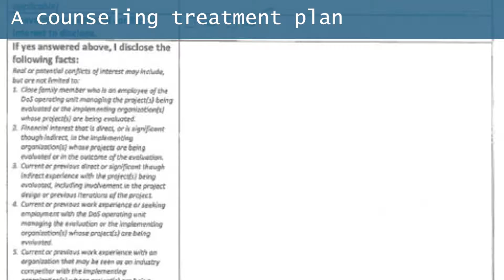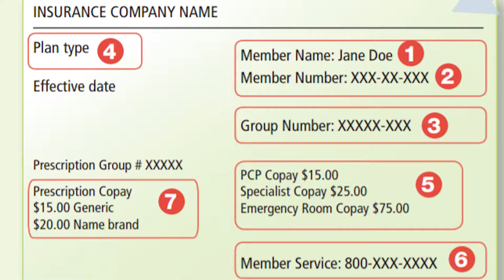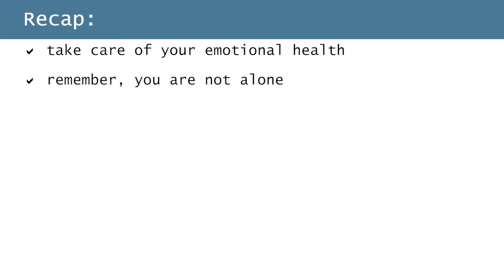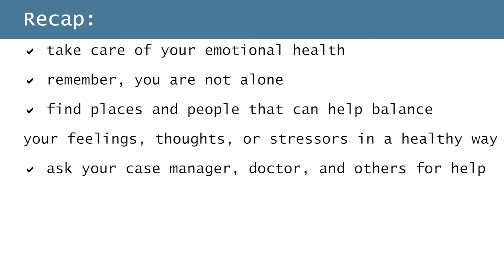SCENE 7 Emotional Wellness Swahili